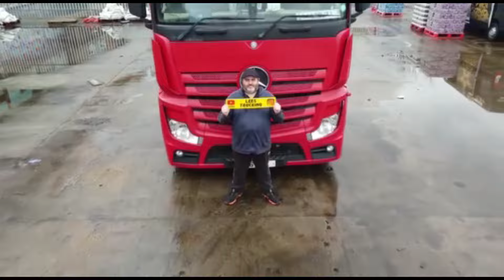|Truck driver vlog |HGV Driver Quits|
HGV Driver Quits
HGV Thinking i should Quit What would you do
HGV Lee's Trucking
My Lorry Vlogs UK hgv
Welcome to My world of being a Lorry driving vlogs.
Thinking i should quit WHAT WOULD YOU DO?
HGV Driver  Quits
HGV has been a huge passion for me pretty much my whole life. It's difficult to have a hobby as a full-time job but very luckily for me it's my hobby my passion and my Lorry driving vlogs. Join me in my Lorry driving Vlogs as we travel all over the UK and Europe delivering goods in the Exhibitions side of HGV industry. I'm sure we can have fun driving the hard miles and showing my life as an HGV lorry vlogger together so please take a seat and enjoy the content. and at times join in on the content Today we are trying out my new POV hat so surely things will turn out ok RIGHT?
This week im thinking of quitting what should i do?

Thank you for the support, it is much appreciated!